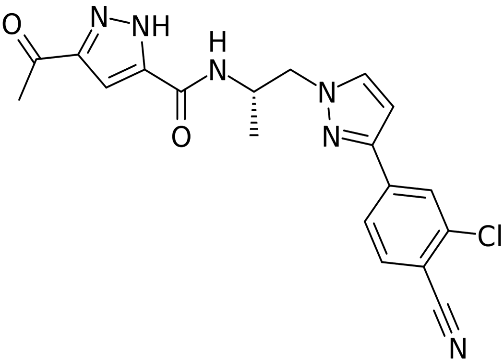ORM-15341 | Wikipedia audio article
This is an audio version of the Wikipedia Article:
ORM-15341

SUMMARY
ORM-15341, also known as BAY-1896953, is a nonsteroidal antiandrogen (NSAA) and the major active metabolite of darolutamide (ODM-201, BAY-1841788), an NSAA which is under development as a hormonal antineoplastic agent for the treatment of metastatic prostate cancer. Similarly to its parent compound, ORM-15341 acts as a highly selective, high-affinity, competitive silent antagonist of the androgen receptor (AR). Both agents show much higher affinity and more potent inhibition of the AR relative to the other NSAAs enzalutamide and apalutamide, although they also possess much shorter and comparatively less favorable terminal half-lives. They have also been found not to activate certain mutant AR variants that enzalutamide and apalutamide do activate. Both darolutamide and ORM-15341 show limited central nervous system distribution, indicating peripheral selectivity, and little or no inhibition or induction of cytochrome P450 enzymes such as CYP3A4, unlike enzalutamide and apalutamide.